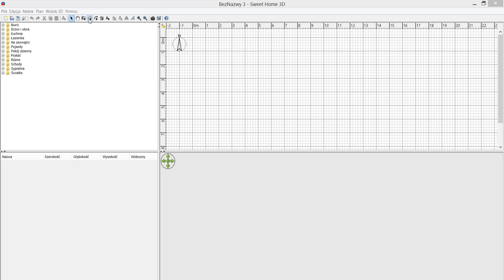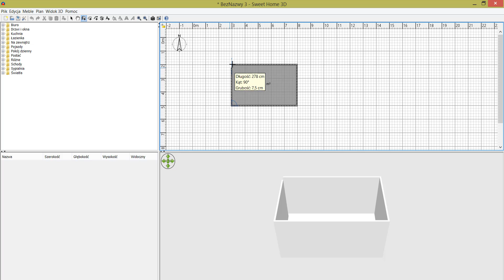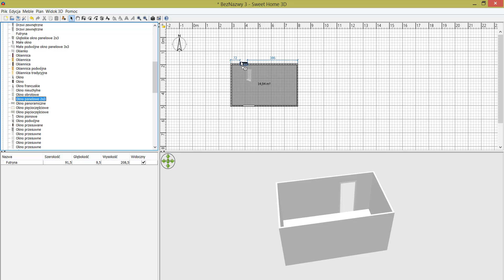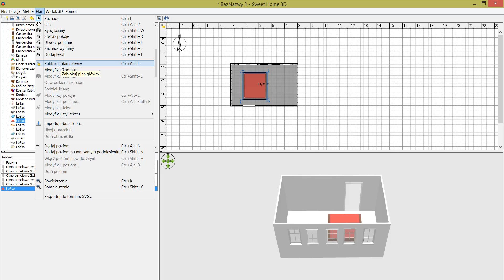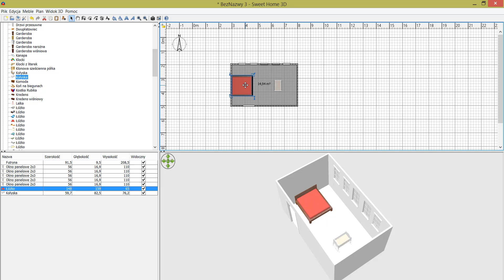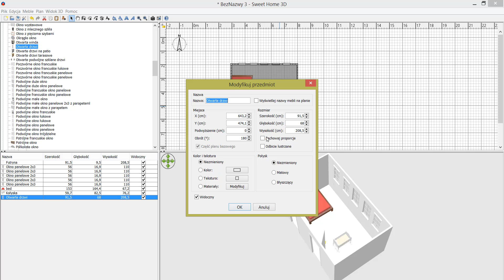3. Modyfikacja obiektów - Kurs tworzenia planów i wizualizacji nieruchomości